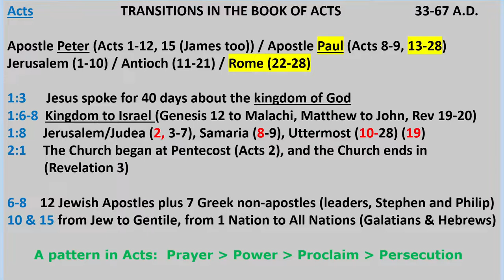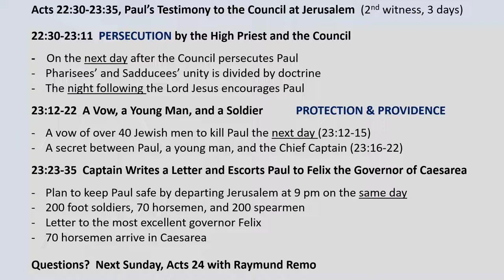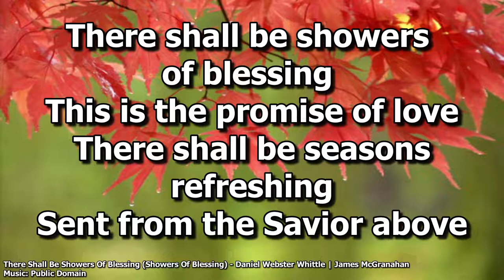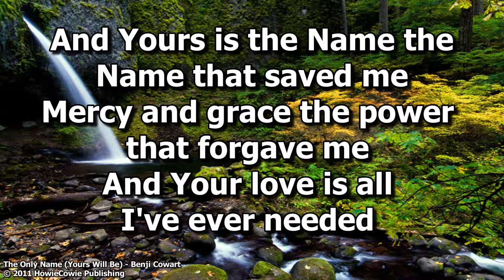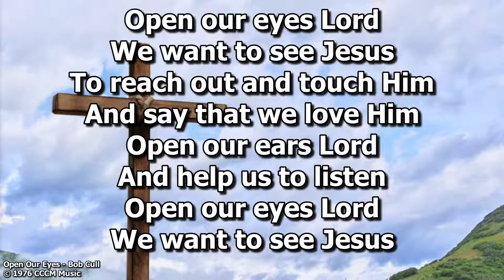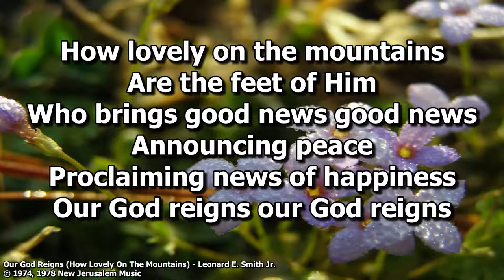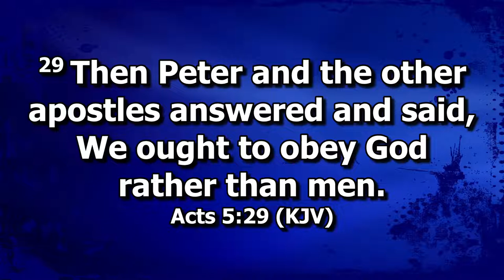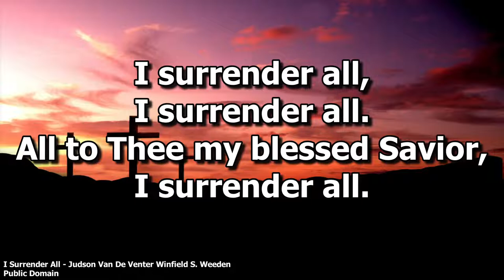Sunday Service: June 19, 2022